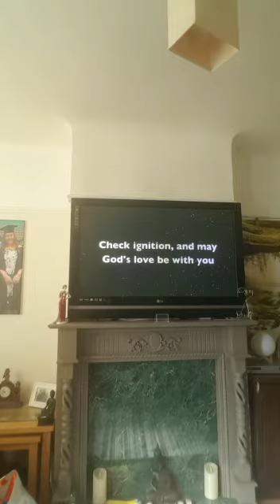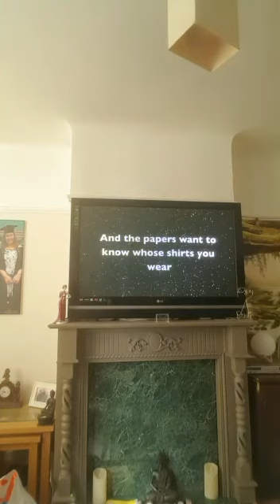Going shop but no mask hhmm sorry goldfish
Video from Joe